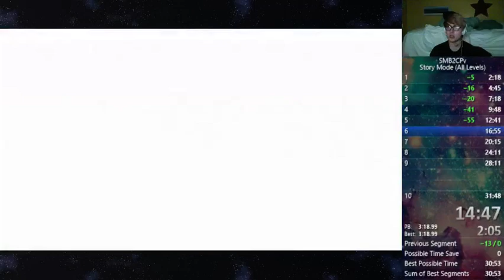smb2 cp1.5 story all levels 29:23 wr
fun stuff!